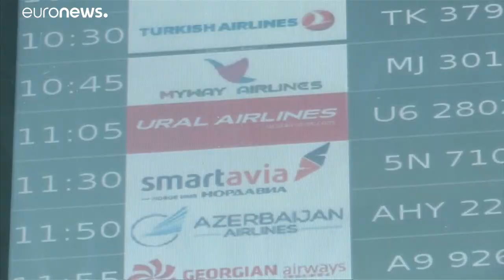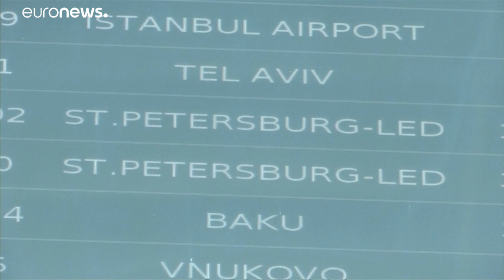Donald Tusk promete ajudar a Geórgia a integrar a UE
O presidente do Conselho Europeu discursou na Conferência Internacional de Batumi, dedicada ao 10º aniversário da Parceria Oriental da União Europeia.…